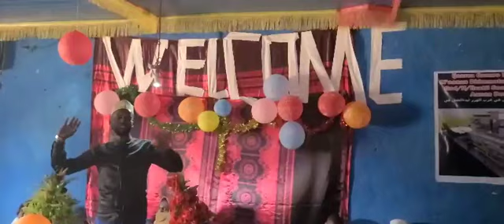Waan Rabbiin sikeysa kaahee Akka Narratti Dalayduufiin Siqara, a Jettee Hinqaraatuu?